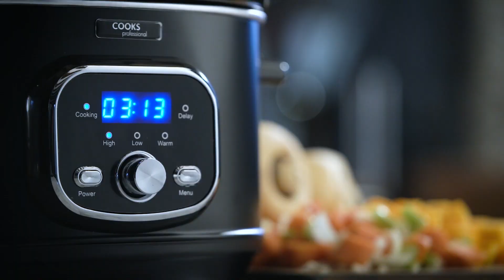Cooks Professional 3.5L Slow Cooker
Versatile; Great for batch cooking, entertaining guests, cooking your food whilst you’re at work and perfect for creating delicious casseroles, sauces, whole chickens and so much more
Large capacity; Features a generous 3.5-litre capacity, perfect for batch cooking or cooking for a large family
Delay function; Start the cooking process at a time that suits you so it’s perfectly cooked when you’re ready to eat it, just simply use the delay function
Dimensions; L39 x W25 x H23cm
Cooks Professional 3.5L Digital Slow Cooker
Cook delicious dishes with ease with this 3.5-litre capacity slow cooker from Cooks Professional. There’s no need to spend hours slaving away over a hot stove as this slow cooker will do all the hard work for you.

Simply select your favourite ingredients, choose your required temperature setting, either low or high, then sit back and relax. The slow cooker will work its magic throughout the day or night, making it ready to serve when you’re ready to eat. There is also a delay function so that you can prepare all the ingredients in the slow cooker and set when you want it to start cooking. The slow cooker also has a warm function, for keeping already cooked food warmed through until you are ready to eat it.

Thanks to the handy keep-warm setting, this slow cooker can transform into a buffet-style serving station instantly, keeping food warm for up to four hours, great for allowing guests to help themselves.

The prolonged process of slow cooking allows any meat that’s being cooked to tenderise, maximising flavour and juiciness. The versatile cooker is great for soups, stews, casseroles, curries and much more. There is even a handful of recipes in the instruction manual to help get your started.

Once the meal is finished, simply remove the inside cooking bowl and wash either in the dishwasher or in warm soapy water. This slow cooker is the perfect cooking aid for anyone with a busy lifestyle who still wants to enjoy delicious home-cooked meals.

Specifications
Dimensions: L39 x W24.5 x H22.8cm
Weight: 3.98kg
Power cord length: 82cm
Capacity: 3.4L
220-240V AC 50-60Hz
200W

K113 3.5L digital slow cooker